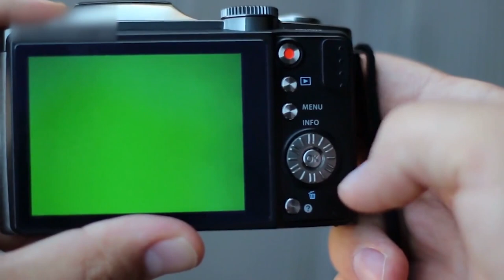Pig Unraveling: From Curses to Misconceptions, Exploring the Truth About Pigs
sources:
1- The prohibition of pork in the Qur’an and Sunnah:
6- Pigs can play video games with their snouts, scientists find - BBC News
9- Why is pork bad for you -- a look at what the science says
13- Lazy, filthy pigs? Think again